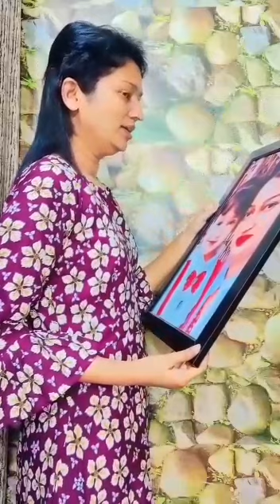Apno Ki Or Apne Panki Hei Yei Dastan | Sache Dosto Ki Hei Yei Astha👭